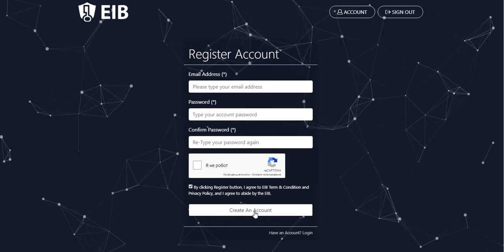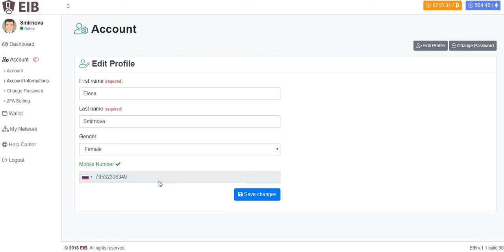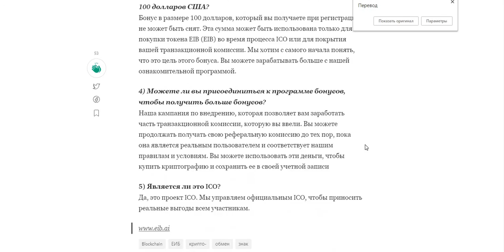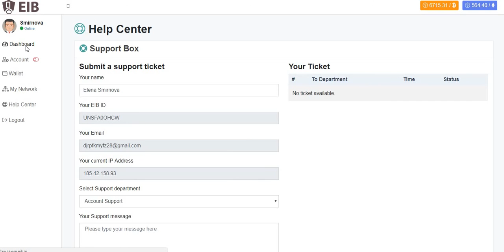EIB - Новый Криптовалютный Кошелёк | Получи $100